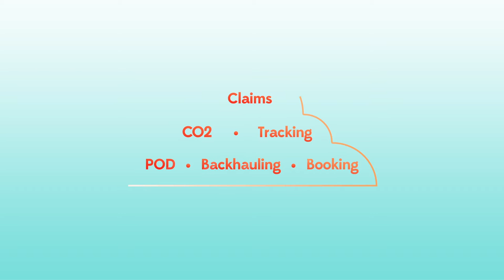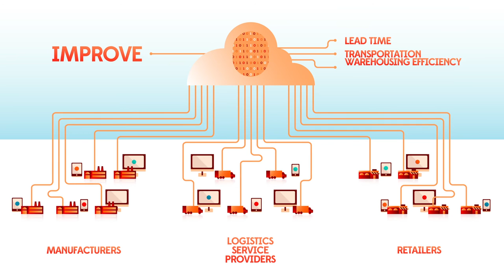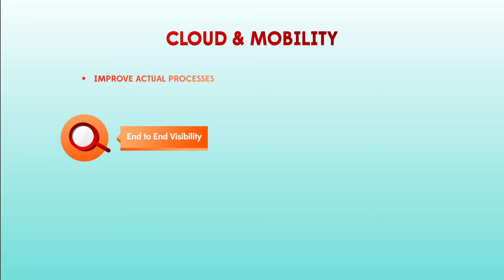How to improve your Supply Chain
Scopri come ottimizzare i processi di supply chain della tua azienda attraverso piattaforme che favoriscono integrazione, collaborazione e visibilità, anche con il supporto dei dispositivi mobile.